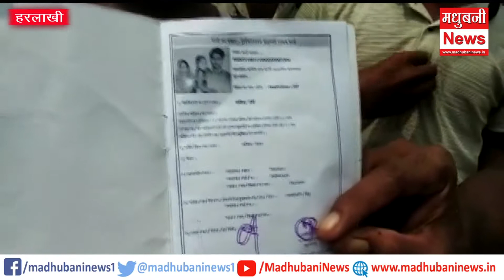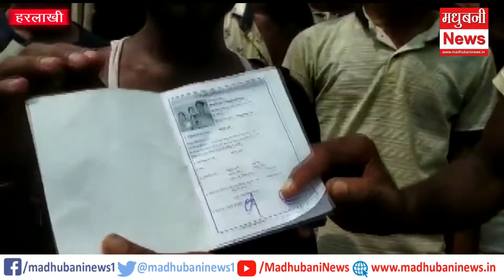हरलाखी पिपरौन गांव में PDS डीलर के खिलाफ उपभोक्ताओं गुस्सा डीलर स्वजनों द्वारा एक युवक की पिटाई ....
हरलाखी के पिपरौन गांव में पीडीएस डीलर के खिलाफ उपभोक्ताओं का उस समय गुस्सा फूट गया जब डीलर के स्वजनों द्वारा एक युवक की पिटाई कर दी गई।
दरसअल युवक चार दिनों से अनाज के लिए डीलर के दुकान का चक्कर काट रहे थे। ग्रामीणों का आरोप है कि डीलर कई दिनों से राशन देने के नाम पर टाल मटोल कर रहा था। युवक के पास राशन कार्ड भी है। शनिवार को जब युवक फिर राशन लाने गया तो डीलर के स्वजनों ने युवक की पिटाई कर दी। जिससे युवक घायल हो गए।
Madhubani News in Hindi (मधुबनी समाचार) - Read Latest Madhubani News Headlines from Madhubani Local News Paper. Find Madhubani Hindi News, Madhubani Local News, Madhubani News Paper, Madhubani Latest News, Madhubani Breaking News, Madhubani City News stories and in-depth coverage only on madhubaninews.in!